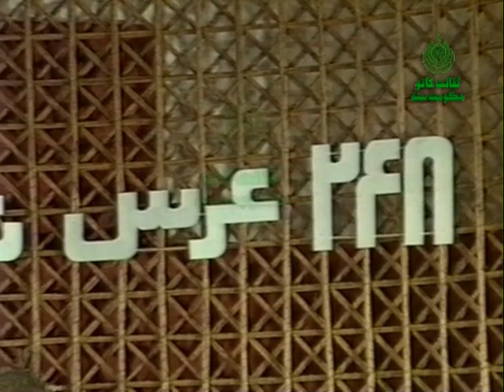Madad Thi Mehaar 1992 Sung By Sohrab Faqeer & Sathi